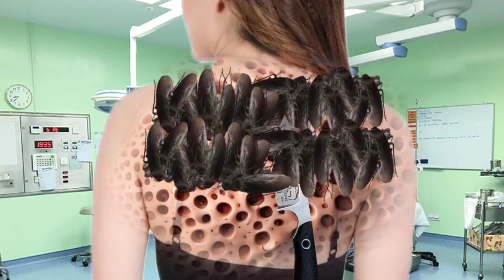Asmr back side grls | treatment of severely injured 2d | asmr remove back side